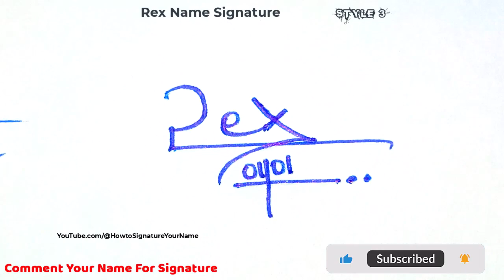✔️ Rex Name Signature Style Request Done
Hey guys!
In this video I will show you how to make a signature of ✔️ Rex Name Signature Style Request Done